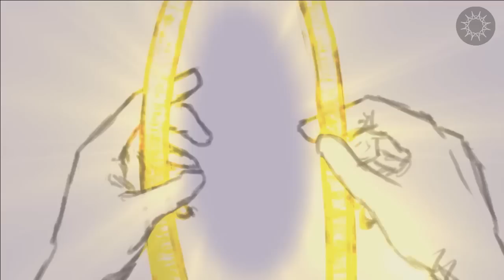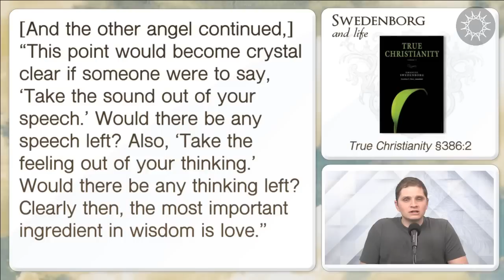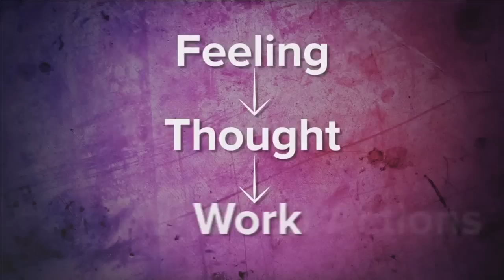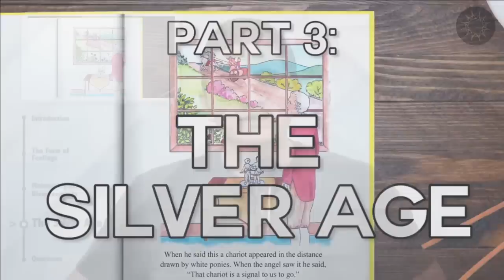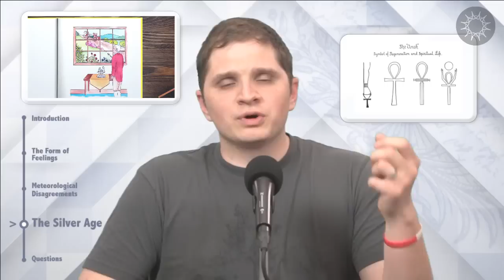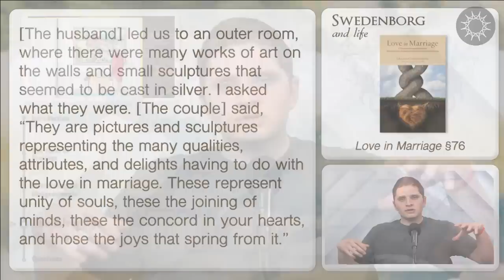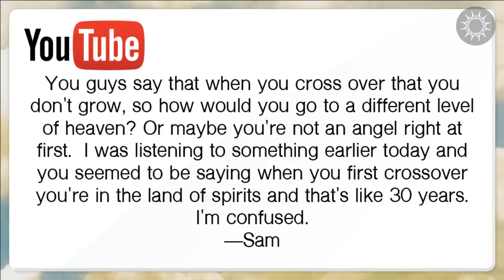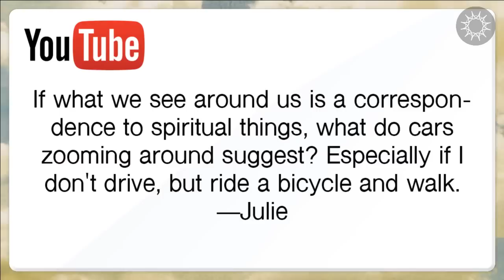Three Conversations with Angels - Swedenborg and Life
What do those in the spiritual world think and talk about?  Let’s look at conversations Swedenborg witnessed between angels—and even demons.

In this episode, host Curtis Childs and featured guests explore the conversations between angels and demons that eighteenth-century mystic and philosopher Emanuel Swedenborg said he witnessed during his spiritual explorations.

Special thanks to the General Church of the New Jerusalem for the use of pictures from The Silver Age illustrated by Mary Cooper:

★☆★THE HOST★☆★